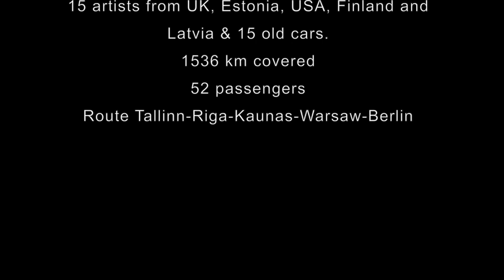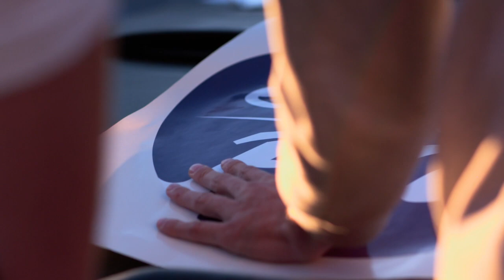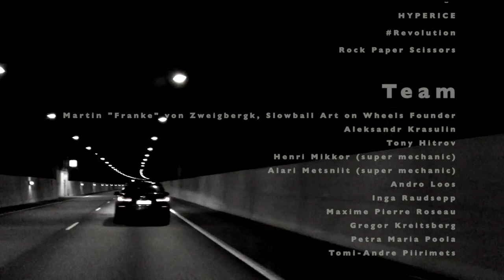Slowball - Art on Wheels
Slowball Art on Wheels showcases artists from around the world. In 2017, we are very pleased to have talented artists from Estonia, Finland, USA, Brazil, Chile and Åland Islands on board.

The aim of Slowball Art on wheels is putting art on wheels, driving it all around Europe during a 5-day movie-like road trip to promote the beauty and brilliancy of art. That way, the talented artists get to present their work to even wider audiences. Moreover, the old cars get one more chance to shine while the artists are left with the knowing that they have helped to promote the re-use of old items in the most creative way possible.

2017 will see Art on Wheel exhibitions in the following cities: Tallinn, Helsinki, Fiskars, Turku, Stockholm, Mariehamn. That way, the 5-day Art on Wheels journey will give thousands of people in Estonia, Finland, Sweden and Åland Islands the opportunity to enjoy these amazing art works.

The first Slowball - Art on Wheels took place in 2013 with 15 artists from UK, Estonia, USA, Finland and Latvia. These amazing Artists gave a fabulous new look to 15 old cars. Slowball 2013 road-trip covered 1536 km with 52 passengers on route Tallinn-Riga-Kaunas-Warsaw-Berlin.

The second Slowball - Art on Wheels took place in 2015 with 18 artists from Finland, Estonia and UK. Again, these amazing Artists gave an excellent makeover to 18 pre-loved and old cars. Slowball 2015 road-trip covered more than 700 km on route Tallinn-Haapsalu-Hiiumaa-Saaremaa-Pärnu-Tallinn with 70 passengers on board.

In the summer of 2017, the third Slowball - Art on Wheels took place with 20 artists from Estonia, Finland, Sweden, USA, Mexico, Chile, Brazil and Åland Islands, who gave a fabulous makeover to 20 cars using different painting techniques and hundreds of bottles of spray paint and several cans of regular paint, so that 72 people from 7 different countries could join together in Slowball Art on Wheels road-trip in order to spread art, love and happiness on route Tallinn-Helsinki-Fiskars-Turku-Stockholm-Mariehamn. These old cars passed almost 800 km with only a very few breaking down along the way.